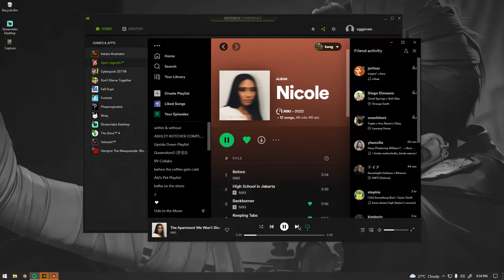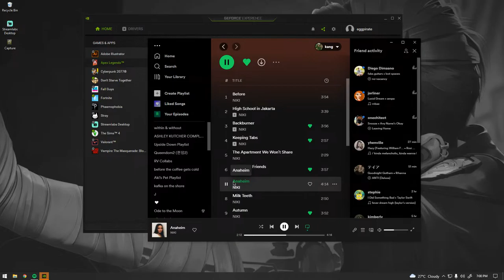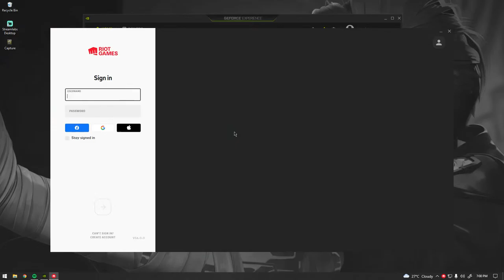goo goo dolls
GPU: NVIDIA GeForce GTX 1660 SUPER
CPU: AMD Ryzen 5 2600 Six-Core Processor
Memory: 16 GB RAM (15.95 GB RAM usable)
Current resolution: 1920 x 1080, 60Hz
Operating system: